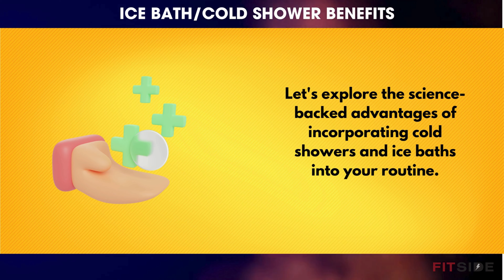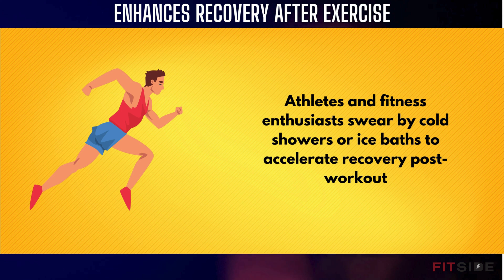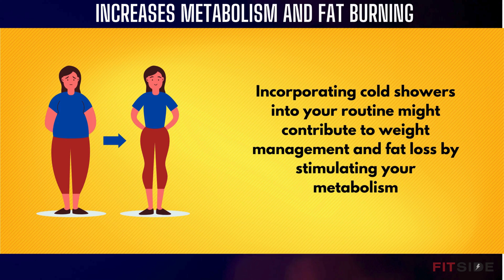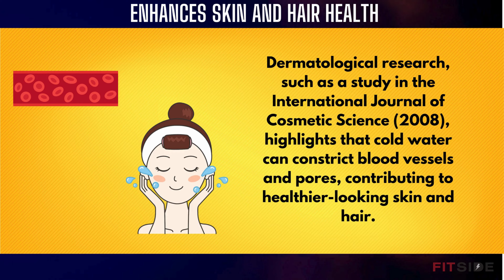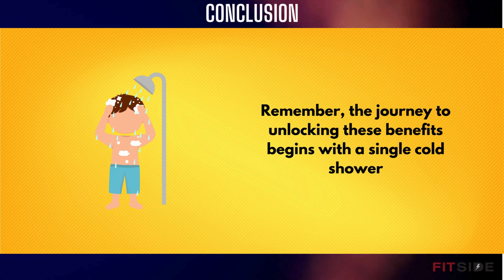Surprising benefits of ice baths and cold showers!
In this video, we delve into the invigorating world of ice baths and cold showers, exploring the myriad benefits that can transform both your mind and body. The practice of exposing yourself to cold water has been gaining popularity for its remarkable impact on overall well-being. One of the primary advantages lies in its ability to boost circulation and reduce inflammation, aiding muscle recovery after intense workouts. We'll uncover the science behind this process, explaining how cold exposure can stimulate blood flow, enhance oxygen delivery, and promote the release of endorphins, leaving you feeling refreshed and energized.

Beyond physical recovery, cold exposure has profound effects on mental resilience. We'll explore how ice baths and cold showers can act as powerful stress relievers, helping to regulate the nervous system and build tolerance to discomfort. The exposure to cold triggers a hormetic response, strengthening your body's ability to adapt and cope with various stressors. Join us as we discuss the potential mental health benefits, including improved mood, heightened alertness, and enhanced focus, making ice baths and cold showers a holistic approach to wellness that goes beyond the surface-level chill.

Whether you're an athlete looking to accelerate recovery or someone seeking a natural way to boost your mental resilience, this video uncovers the secrets behind the transformative benefits of ice baths and cold showers. Get ready to embrace the cold and unlock a new dimension of well-being.

⏳ Timestamps:
Intro - 0:00
1.Boosts circulation - 0:27
2.Enhances recovery after exercise - 0:54
3.Strengthens the immune system - 1:25
4.Improves mood and mental well being - 1:52
5.Increases metabolism and fat burning - 2:20
6.Promotes better sleep - 2:48
7.Enhances skin and hair health - 3:14
Conclusion - 3:39

Join us on this journey to prioritize your  health and fitness. Remember, small changes can lead to big improvements in your fit and healthier life.!💖